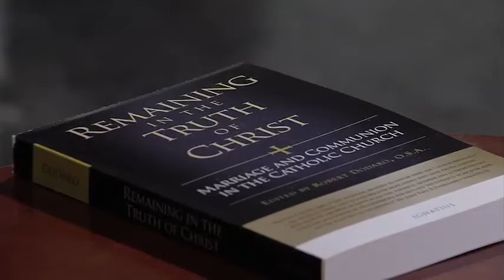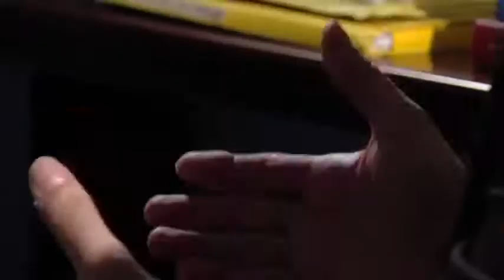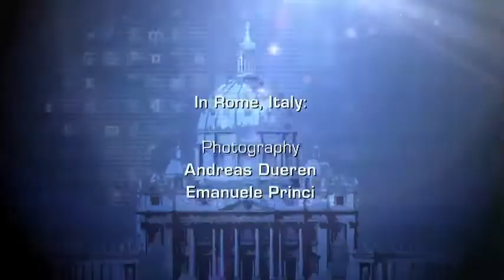EWTN Interview - Robert Dodaro